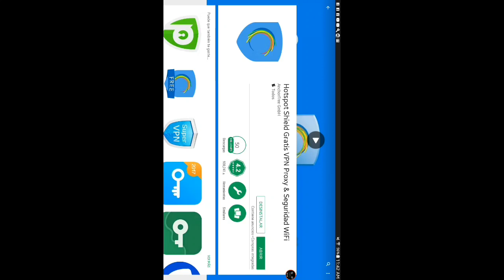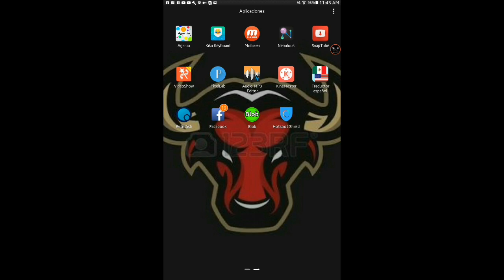how to feed fast on blob.io hack (NO ROOT)//